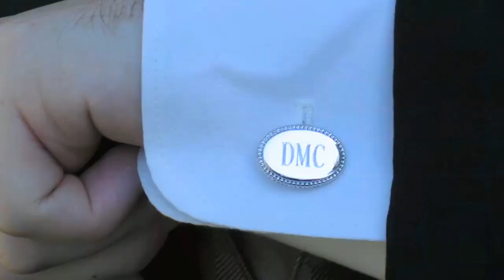English in a Minute Off the Cuff